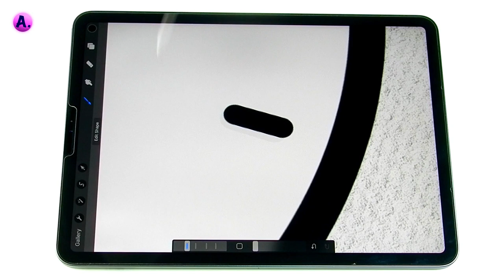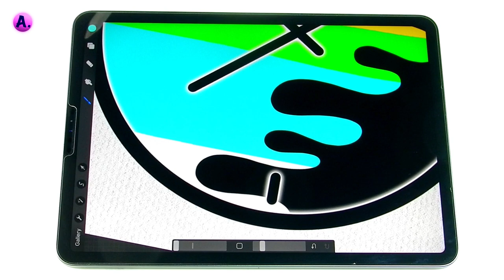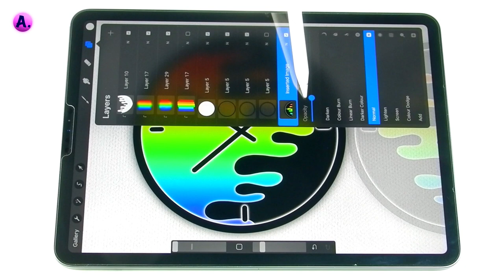Rainbow Clock Art illustration in procreate |Procreate Tutorial |Satisfying &Relaxing Art